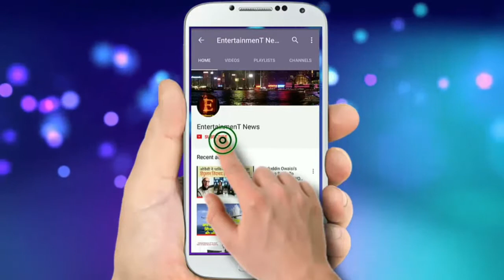Strange Cloud Phenomenon In Brazil//क्या ये Aleins धरती पर आने का संकेत है?